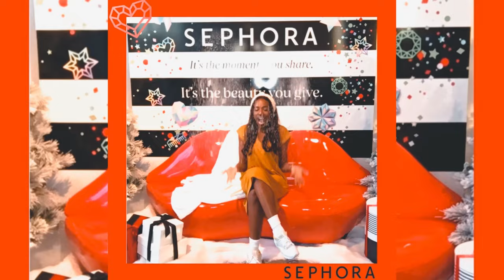Shake And Share Media / NYC Photo booth Rental